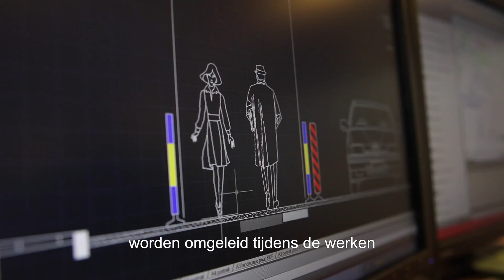Portraits de Sibelga : Cédric, Dessinateur technique - Technische tekenaar